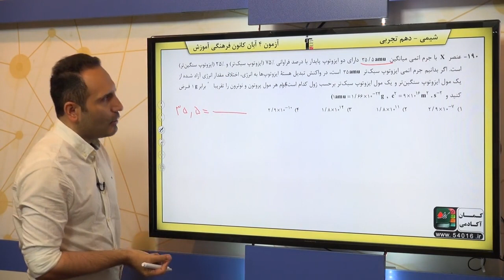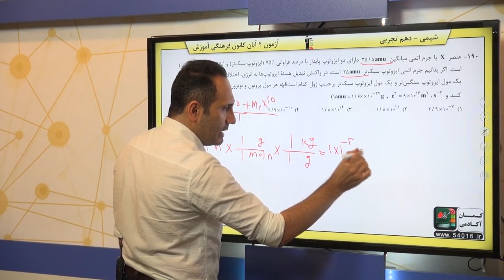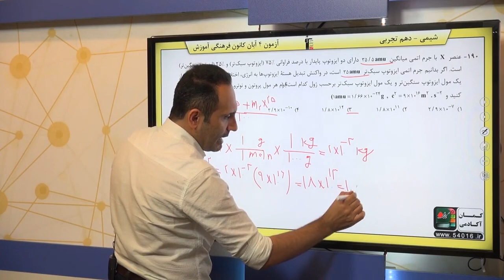پایه دهم تجربي شيمي 1 کيهان زادگاه الفباي هستي طبقه بندي عنصرها سوال 190 درصد پاسخگویی 4